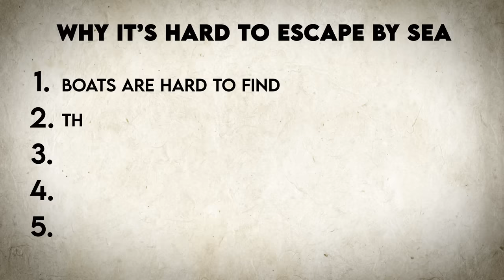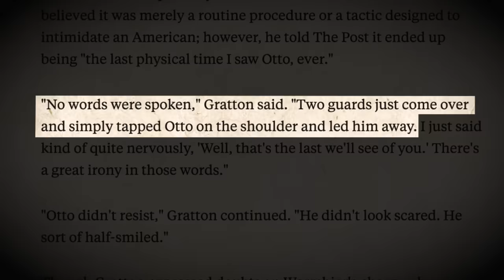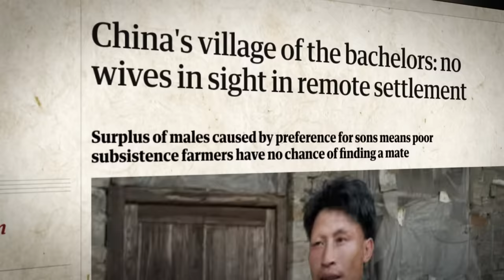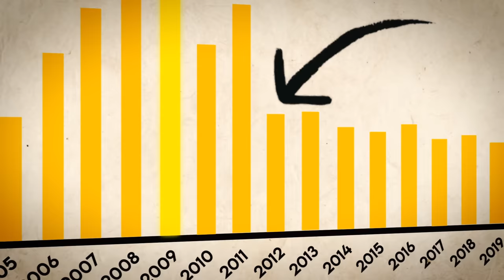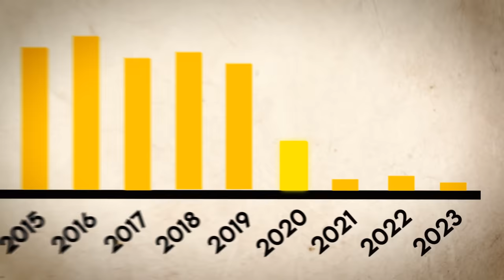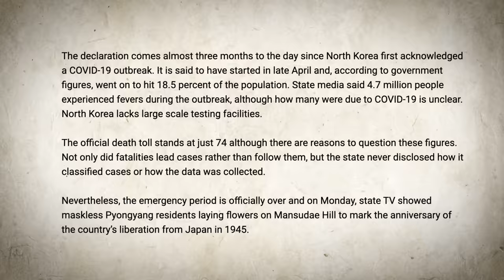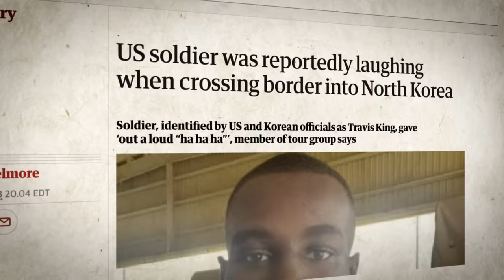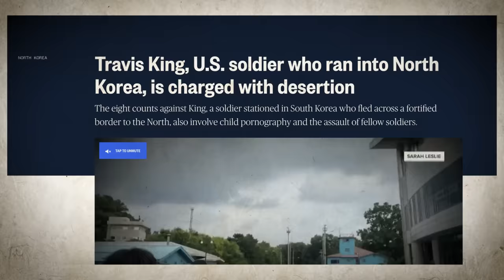How to Escape North Korea in 2024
North Korea is getting harder and harder to escape as time goes on, but a few North Koreans have been finding a creative way of making out of the country alive..

If you are or represent the copyright owner of materials used in this video and have a problem with the use of said material, please send me an email, and we can sort it out.